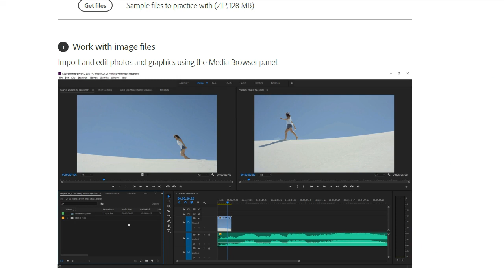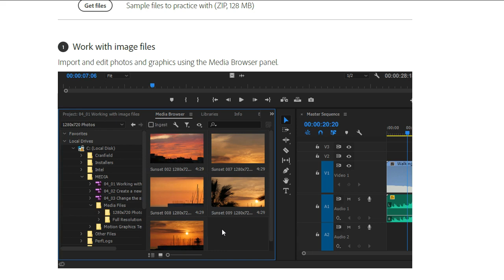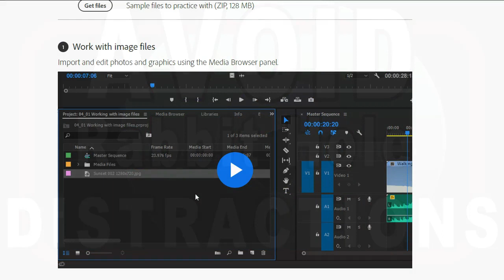Don't Look Down the Rabbit Hole too Long New Affiliate Marketer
This video is for the new affiliate marketer just starting out. The video is to remind us how intriguing the rabbit hole is. But we must avoid it. Peering through the whole may be okay but leering through the whole is a yet another distraction which must be avoided.